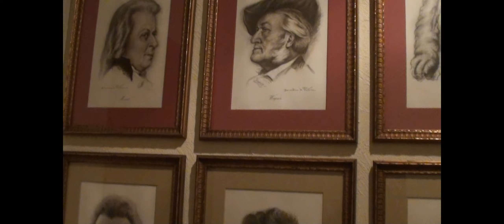Bate Papo Musical feat Eduardo e Silvana - por Vittor Borges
Bate papo com uma das duplas mais famosas e simpáticas do cenário Gospel do Brasi. Em entrevista exclusiva, EDUARDO E SILVANA falam um pouco sobre família, ministério e sobre as bênçãos de Deus para suas vidas.